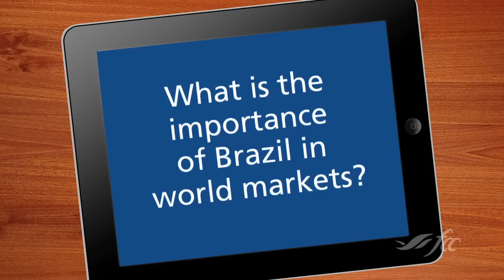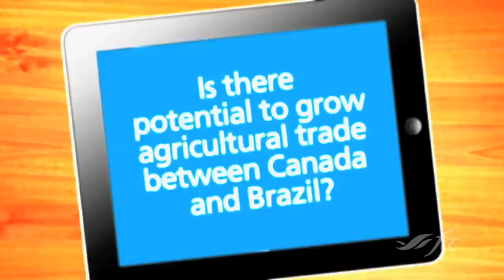Ask an Expert: Understanding Brazil's Import-Export Market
How does Brazil affect the bottom line of your business? FCC Chief Agricultural Economist J.P. Gervais explains why Brazil, an emerging market, is an opportunity and a competitor for Canadian producers and agribusinesses. Brazil has become a major contributor on the world stage; find out why Canada and Brazil likely won't be entering trade negotiations in the near future.

Video highlights:
• A growing middle class and its strong performance in the global economy makes Brazil stand out from other competitors.
• Brazil is the world's largest producer of ethanol, the second-largest producer of red meat, produces twice as much pork as Canada and is home to the world's largest meat processing company.
• Canada and Brazil produce very similar crops and rely heavily on exporting, which makes them prone to competition with each other.
• Brazil accounts for less than one per cent of Canada's ag trade.